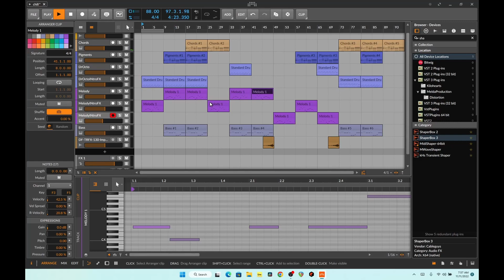Made a full song from the prior video's loop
Recorded the midi from the midi tools, took that sequenced it in Bitwig, added FX / Bass and got this, probably still not done.